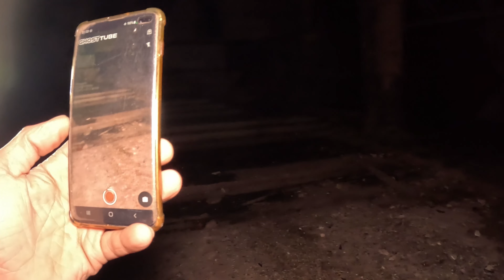Most Haunted Church In The UK - WARNING! The Return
The Final Mass at St. Joseph's Church, Wigan - A Mass of Thanksgiving - took place on 27th October 1995 before the church closed for services for good.

it was purchased by Liverpool council

It achieved Grade II listed status.

 Proposals for renovations have been rejected whilst the Sunday school next door has long been redeveloped into flats.

Planning permission was obtained back in 2002 to convert the building into a rock climbing centre but nothing came of it.

The first Parish Priest was Father Henry John Lamon, who was joined in 1875 by Father William Kearney, and, in 1878, when the new church was built, by Father Patrick Monaghan.

A smaller Roman Catholic place of worship and a Methodist chapel had previously stood on the site

The church originally belonged to the Primitive Methodists. The building was purchased by the Roman Catholics for use as a place of worship and the existing chapel had been enlarged considerably and almost completely re-built. It was to accommodate 500-600 people at a cost of £3,000 in total. The house at the side of the church had been purchased as a residence for the Priest. The builder was a Mr. Aspinall, based in Caroline St. The church was then opened on a Sunday, dedicated to St. Joseph.

For the next fifty years, three priests usually served the Parish - and it is perhaps worthy to note that the first Mass on Holydays at that time was 5.00 a.m.

​More than seven hundred and fifty people attended the old church to pray within its walls for the last time with the final words of Archbishop Warlock:

"As we lament the passing of this old and lovely church building, we rejoice that the Church's heart beats strongly still, that faithful parishioners are, by God's grace, faithful still - to sing His praise, to serve Him in one another, to give thanks for blessings received, and to entrust to Him our hopes for the future, now on earth and for ever in heaven".

@Nighthawk's Paranormal